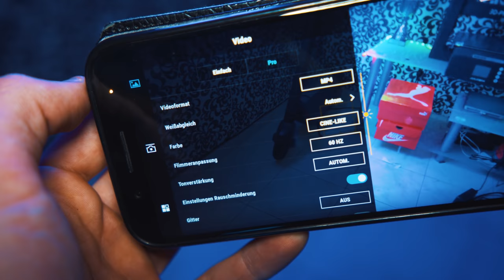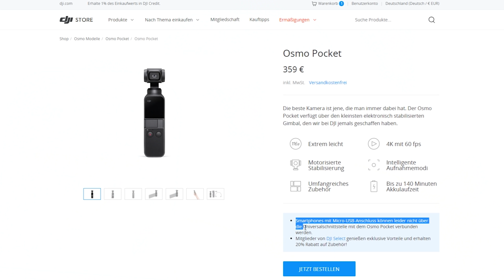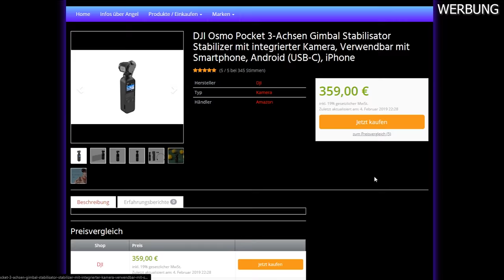Warum DAS die BESTE Kamera für unterwegs ist! [UPDATE DJI OSMO POCKET]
天使